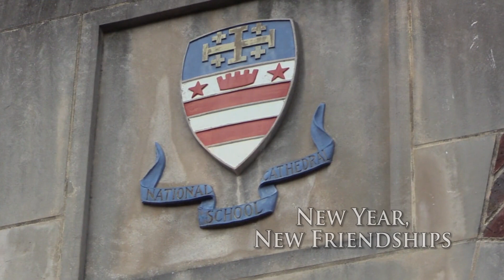New Year, New Friendships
On the first day of school, NCS seniors seek out and join hands with our youngest students, making sure that everyone begins the year with a friend.